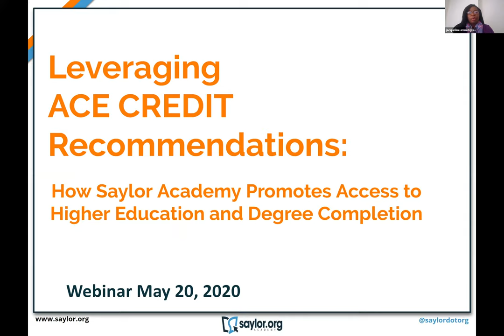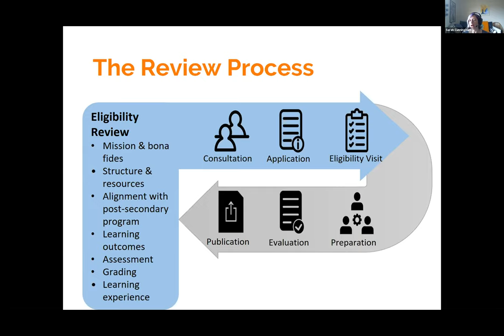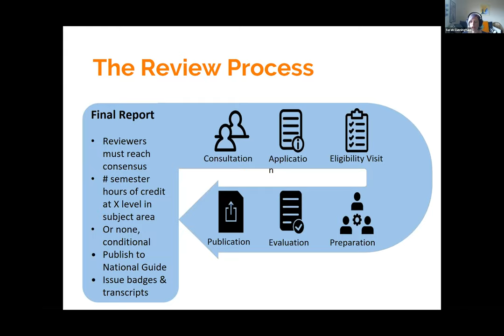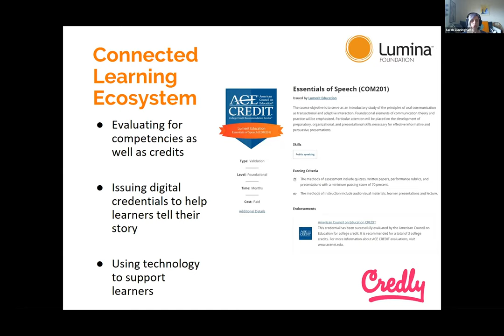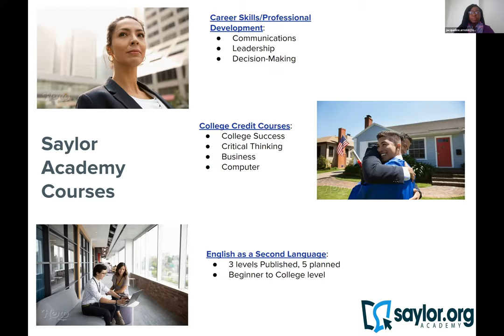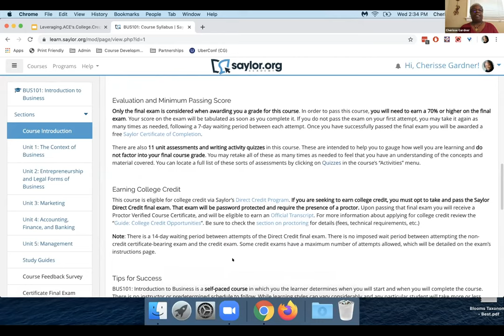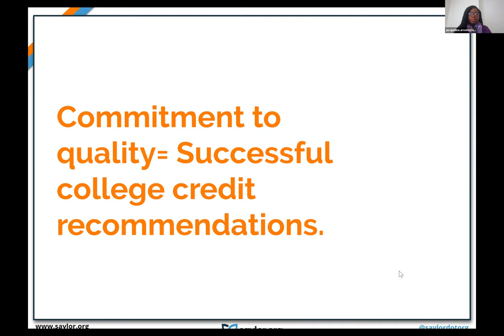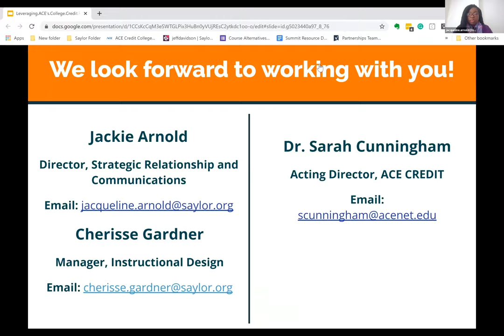ACE's CREDIT, Degree Completion & Saylor Academy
Webinar Archive (5/20/20): "Leveraging ACE’s CREDIT Recommendations: How Saylor Academy Promotes Access to Higher Education and Degree Completion"

Learn about the American Council on Education's process and how Saylor Academy partners with universities to support flexible degree pathways and student success. Saylor Academy uses the comprehensive review and recommendation process from ACE CREDIT to ensure university-level rigor for its free, online, credit-by-exam courses.

Saylor Academy's new series of webinars, exploring key issues in higher education, workforce skill development, and education to support sustainable development goals.

Speakers:
- Dr. Sarah Cunningham, Acting Director, ACE CREDIT
- Cherisse Gardner, Manager of Instructional Design, Saylor Academy
- Jacqueline Arnold, Director of Strategic Relationships and Communications, Saylor Academy